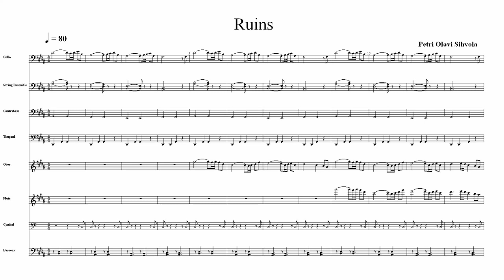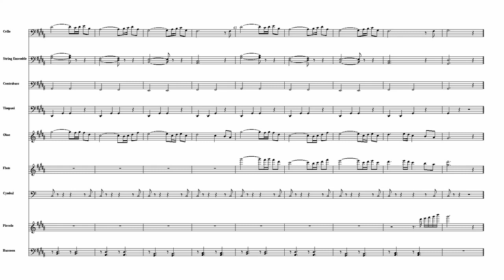Powerful Classical Music | Dramatic Orchestral - Ruins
Powerful classical orchestra music. This one sounded somehow nostalgic and reminiscent of old times while having elements of wild moments so I set this to depict ruins of buildings that were once standing tall, with echoes of battles once fought.